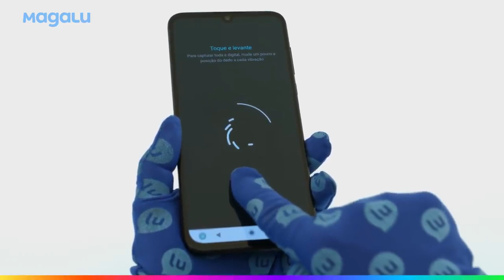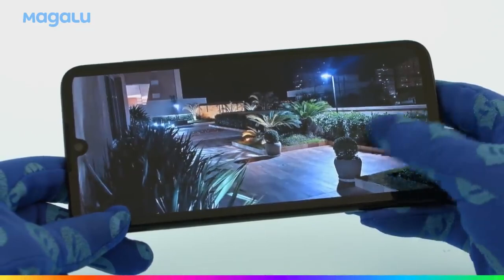Motorola One Zoom quatro câmeras incríveis em um só aparelho!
Tenha um smartphone com desempenho super-rápido em suas mãos!

O Motorola One Fusion permite que você capture tudo, pois oferece um conjunto de 04 câmeras na traseira, deixando que sejam feitas desde fotos com a tecnologia Quad Pixel até fotos nítidas em situações de pouca luz.

Sua tela de 6,5" LTPS conta com resolução HD+ para garantir uma visualização de tirar o fôlego ao assistir seus conteúdos favoritos.

Com 128GB de armazenamento interno, ele é ideal para guardar suas fotos, músicas ou vídeos! E se mesmo assim achar pouco, você pode usar um cartão MicroSD de até 512GB para aumentar essa capacidade.

Este produto tem um processador Snapdragon 710 Octa-Core e 4GB de memória RAM, que responde de maneira rápida, desde navegação na Internet à jogos e vídeos.

Fique sempre conectado com a tecnologia 4G em um aparelho dual chip! Tenha bateria para o dia todo, afinal estamos falando de 5000mAh.

Esse celular entrega proteção personalizada com leitor de impressão digital, deixando seus conteúdos e dados confidenciais protegidos.

A cor Azul Safira destaca o design do smartphone, garantindo maior elegância em suas mãos.

motorola, motorola zoom, smartphones, smartpones com bom preço, celular motorola,